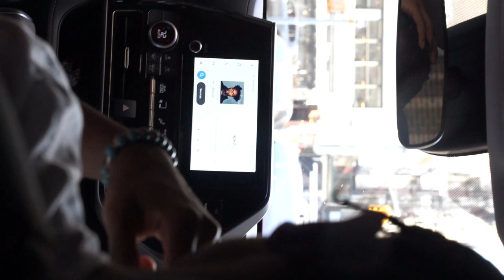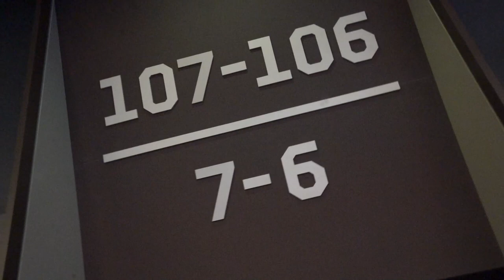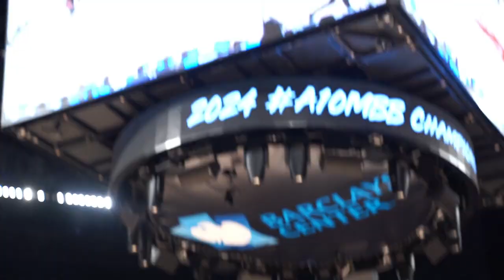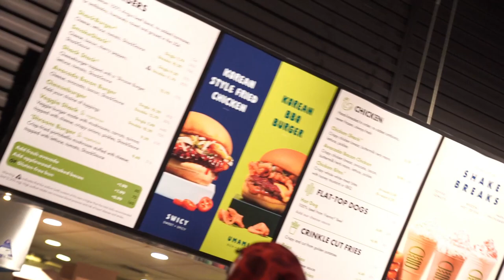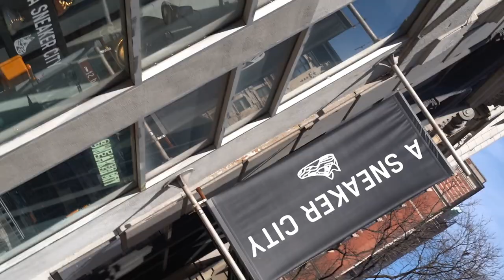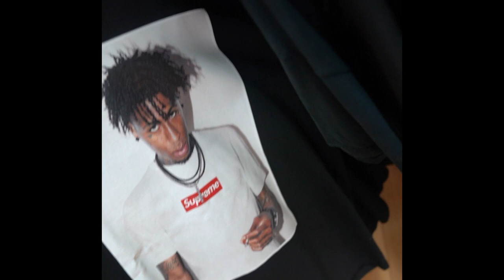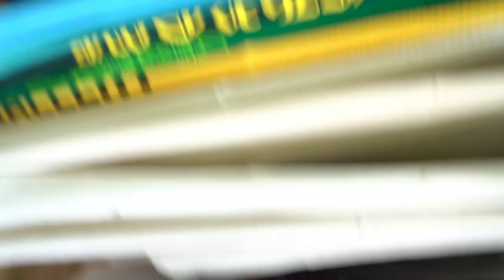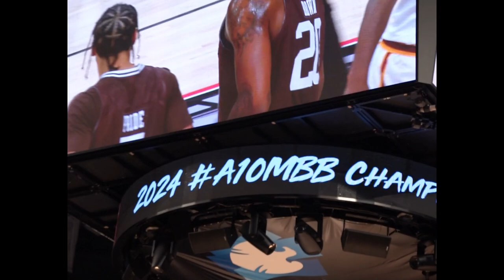I WENT TO SEE MIKA ADAMS-WOOD AND CHARLES PRIDE AND MET RUDY GAY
Went To Go See Mika And Charles For The A-10 Championship And End Up Running Into Rudy Gay While Doing A Lil Shopping And I Apologize For Camera Quality It Was My 1st Vlog I Was Testing Stuff Out Battery Was Dying Memory Card Was Getting Full So Bare W Me On This One !!